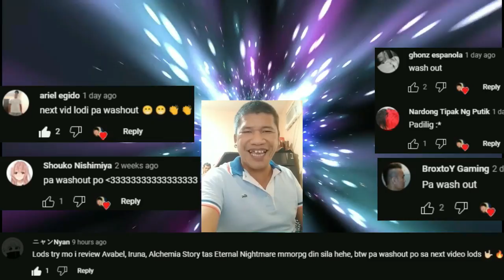TERA Classic SEA - Sa Wakas! Open World MMORPG Gameplay Review Ph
Tera Classic Sea mmorpg
Open world mmorpg
Tera Classic
5 New Mmorpgs - May Pk! Play to Earn, Can Trade Open World Para sa Android No Vip/Vip Part 1 October
5 New Mmorpgs - Open World, Play To Earn, May Pk Para sa Android (No Vip/Vip) September part 1
Dragon Nest 2 Evolution PH Sa Wakas! No Auto? Open World MMORPG Beta Gameplay Review Ph
Dream of a New World SEA - Open World, Can fly (MMORPG) Gameplay Review Ph
5 New MMORPGS (Open World) No Vip & Vip Para sa Android August 2022 Gameplay Review Ph
5 New Mmorpgs - May Trade, Play To Earn Para sa Android (No Vip/Vip) June 2022 Gameplay Review Ph
Tower of Fantasy SEA - (No Auto MMORPG) Open World Gameplay Review Ph
5 Mmorpgs Open world part 1 May
5 New MMORPGS (Open World) Para sa Android/IOS No Vip & Vip - March 2022 Part 2
5 MMORPGS Open World Para sa Android/IOS (Vip & No Vip) March Part 1 2022 Gameplay Review
5 New MMORPGs Para sa Android/IOS(No Vip & Vip)May Pk! Open World MMORPG Gameplay Review Ph October
5 New MMORPGs (No Vip & Vip) May Pk! Open World Mmorpgs Para sa Android/IOS Gameplay Review Ph